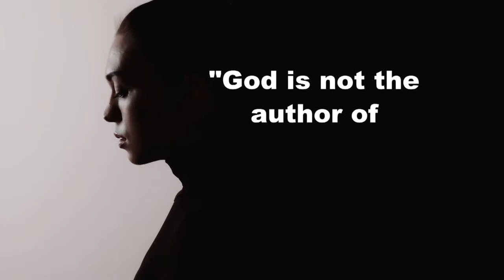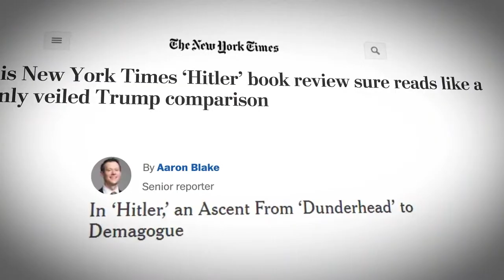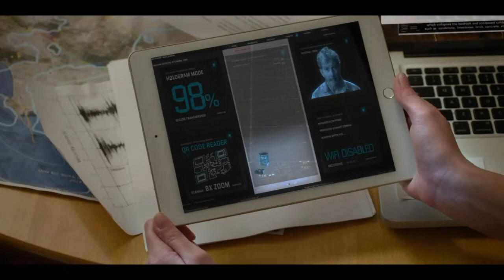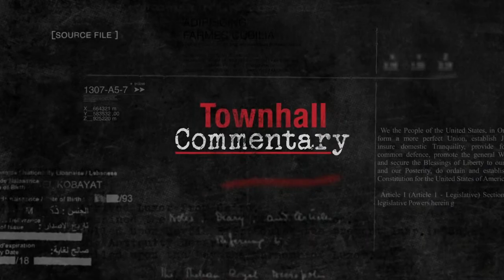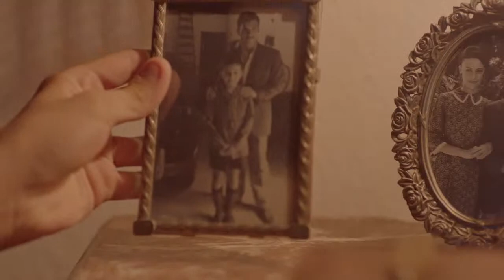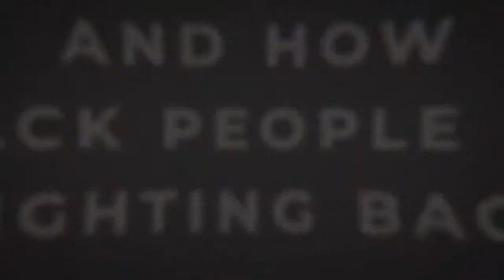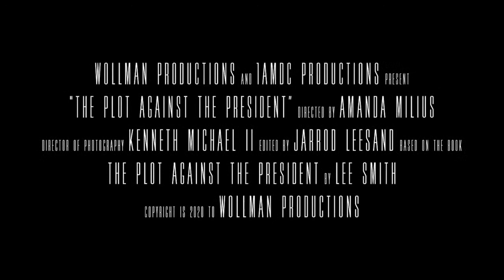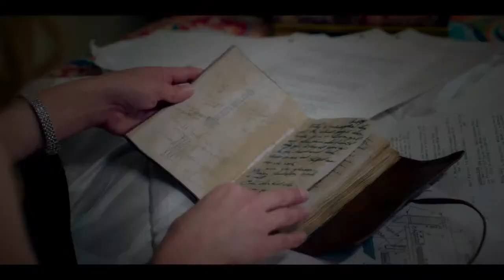The Hugh Hewitt Show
Hugh Hewitt is back on Wednesday, December 15th, 2021, discussing the important topics of the day, COVID-19 and the new Biden administration. Talking today:

Rep. Mike Gallagher, Congressman from Wisconsin.
Katie Couric, author of "Going There".
Brian Wesbury, senior economist, First Trust Portfolios.
Jim Geraghty, National Review, senior political correspondent.